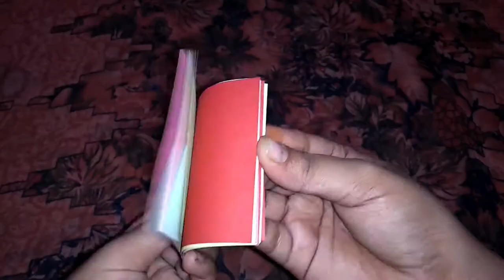DIY last minute diwali decor ideas l CreativeEye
Hey everyone welcome to the 🕯DAY 1🏮 of 🎐DIWALI-EEK✨ here I will be posting all the videos related to Diwali till the day of Diwali from DIWALI DÉCOR IDEAS TO DIWALI JEWELERY TO DIWALI RECIPE and lot more so come SUBSCRIBE to my channel click the bell 🔔 button to be notified for every time I post a video also if you are having any video request or suggestion regarding my video, my channel or me then definitely let me know in the COMMENTS section below or message me on my social medias, follow me on
FOLLOW ME AT:
SPREAD THE LOVE! ♥♥BE POSITIVE! ✨BE HAPPY! 😊